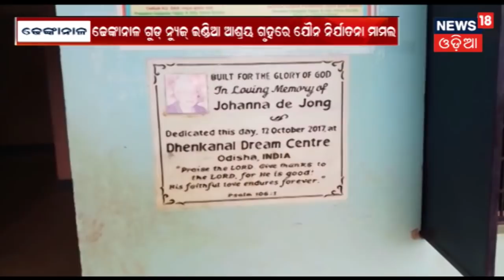Malkanagiri: ବିଦେଶୀ ଚାଲାଣ କରାଯାଉଥିଲା ବଜ୍ରକାପ୍ତା,୭ ଅଭିଯୁକ୍ତ ଗିରଫ | AME TA KAHIBU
ବିଦେଶୀ ଚାଲାଣ କରାଯାଉଥିଲା ବଜ୍ରକାପ୍ତା,୭ ଅଭିଯୁକ୍ତ ଗିରଫ .ବନବିଭାଗର ତଦନ୍ତ ଆରମ୍ଭ .